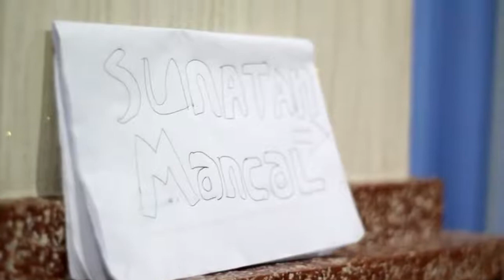Film pendek lucu jogja(sunatan)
Film pendek lucu jogja(sunatan) auto ngakak,nyesel loooooo gak nonton😆😆😆😆
film lucu
film pendek
film komedy